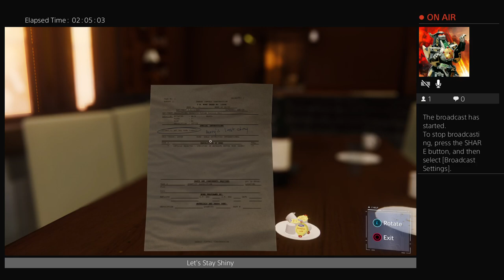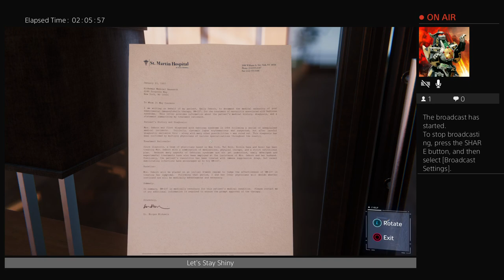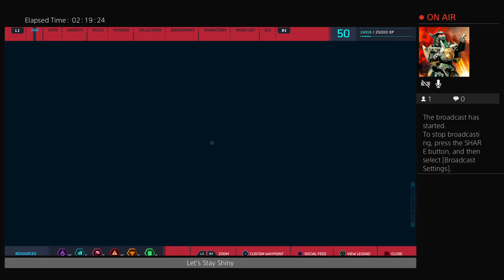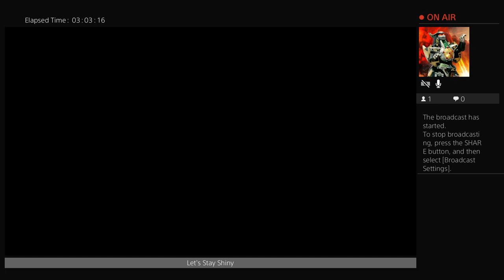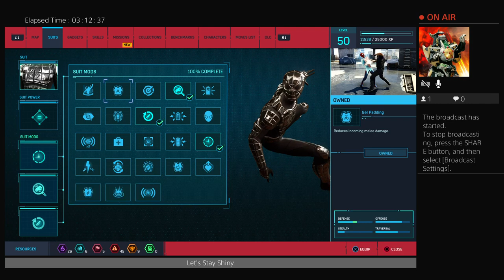Spider-Man - Ghost Spider?